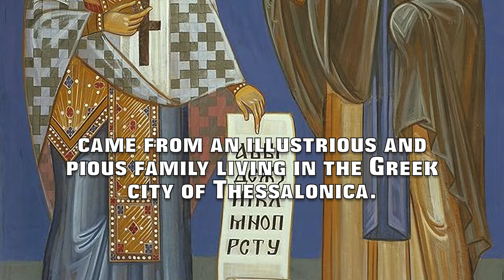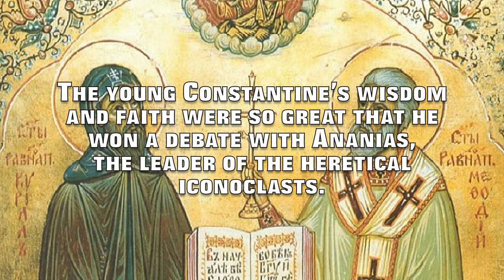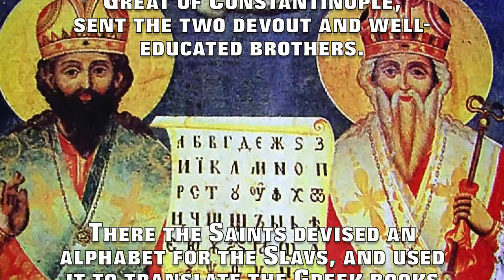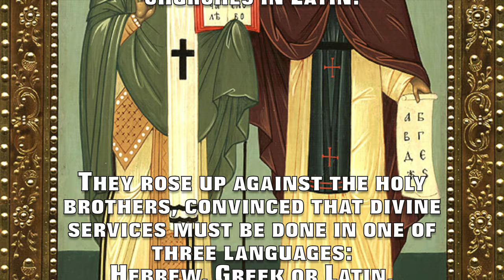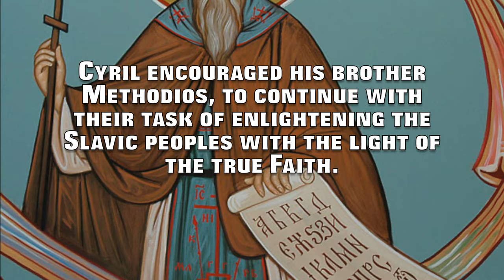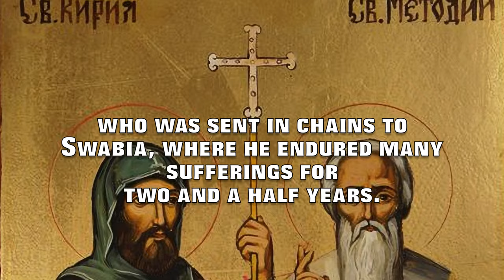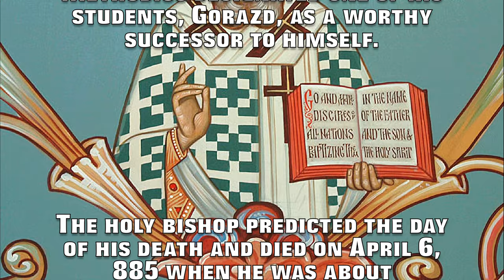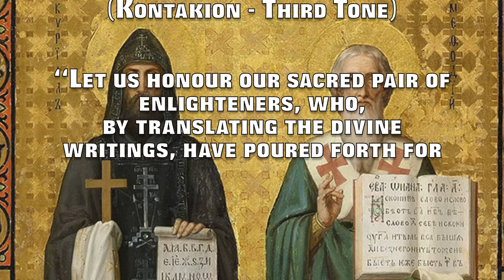Sts. Cyril & Methodios, Equal-to-the-Apostles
This is a brief description of the lives Sts. Cyril & Methodios the Equal-to-the-Apostles and Enlighteners of the Slavs.